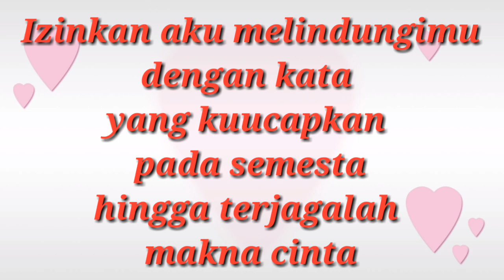AKHWAT MEMANAH WASPADALAH !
Memanah itu sunnah. Tapi menutup aurot itu wajib. Maka spesial untuk akhwat wajib mewaspadai saat melepas anak panahnya. Agar aurot tetap terjaga tentu saja. Masih ingat kisah seorang akhwat yg mendatangi Rasululloh kan ?
Dari Atho bin Abi Robaah, ia berkata bahwa Ibnu Abbas berkata padanya, "Maukah kutunjukkan wanita yang termasuk penduduk surga?" Atho menjawab, "Iya mau." Ibnu Abbas berkata, "Wanita yang berkulit hitam ini, ia pernah mendatangi Nabi shallallahu alaihi wa sallam, lantas ia pun berkata, "Aku menderita penyakit ayan dan auratku sering terbuka karenanya. Berdoalah pada Allah untukku."
Nabi shallallahu alaihi wa sallam pun bersabda, "Jika mau sabar, bagimu surga. Jika engkau mau, aku akan berdoa pada Allah supaya menyembuhkanmu." Wanita itu pun berkata, "Aku memilih bersabar." Lalu ia berkata pula, "Auratku biasa tersingkap (kala aku terkena ayan). Berdoalah pada Allah supaya auratku tidak terbuka." Nabi shallallahu alaihi wa sallam pun berdoa pada Allah untuk wanita tersebut. (HR. Bukhari no. 5652 dan Muslim no. 2576)

Nah, yg sakit saja demikian ketat menjaga aurotnya. Demikian juga mestinya saat kita dalam menjalankan olahraga sunnah memanah.

Tetap Bahagia
Tetap Ajeg Manah & Jadilah Shof Terdepan dalam Kebaikan ...SUKSES DUNIA AKHIRAT !!!